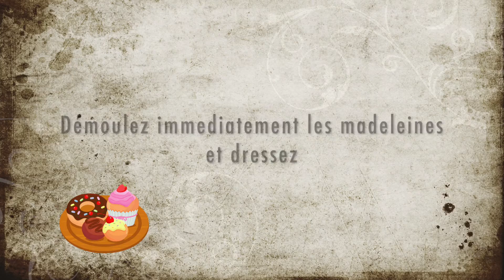Je veux des VRAIES Madeleines !! 💛 Cooking w/Sydi : Recette Lenôtre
✨ Une recette, par ci, par là ... Si tu aimes faire des choses gourmandes, n'hésites pas à partager tes meilleures recettes !! ✨

⭐️ Pour moi aujourd'hui c'est madeleines mais pas n'importe lesquelles ... Je souhaitais vraiment trouver THE recette qui marchera à tous les coups donc fiable,  mais aussi simple et délicieuse 😄
La recette du chef Lenôtre permet grâce à deux trois astuces utiles de réaliser des madeleines bien bombées et moeeeeeelleuses ❤️

J'ai donc décidé de filmer cet essai en espérant qu'il vous réconciliera avec les madeleines maison 💯  C'est tellement meilleur 💖

                            ♡    T H A N K   Y O O O U U U U     ♡

Merci pour ta présence sur la chaine et Bienvenue si tu me découvres
Pour ne rater aucune vidéo et m'encourager c'est ici 🌟

▼▼▼▼▼JOIN ME ▽▽▽▽▽▽

Xoxo